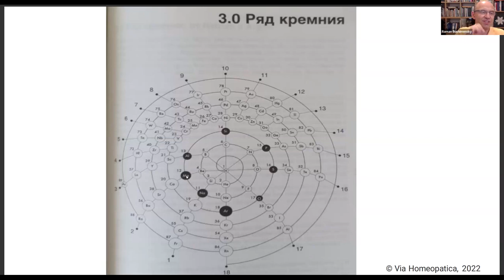Фосфор в спиральной таблице химических элементов. Роман Бучименский